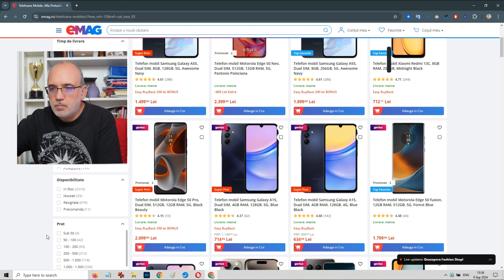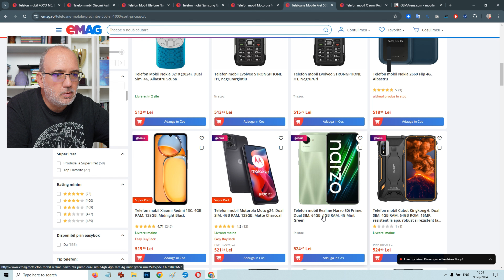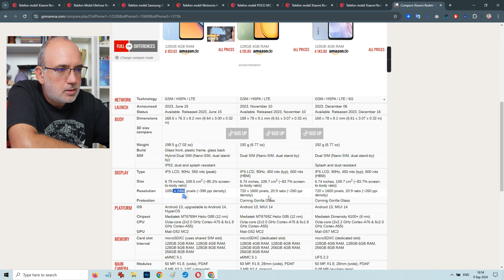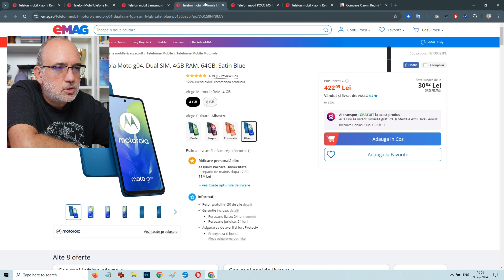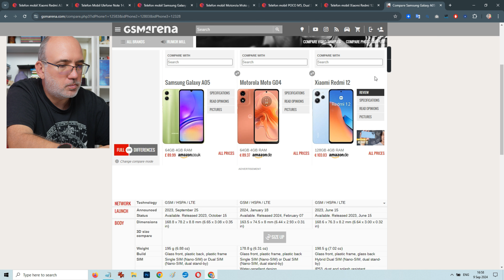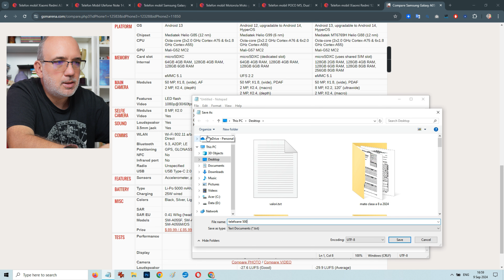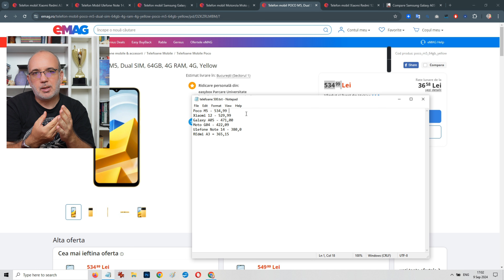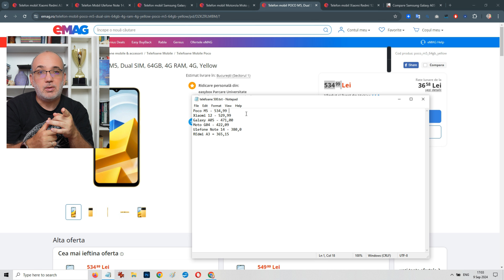Top 5 telefoane cu preț până la 550 de lei ~ 110 euro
Reiau seria de articole cu top telefoane ordonate după preț. Clasamentul arată așa și vă dau la fiecare și link de achiziție: